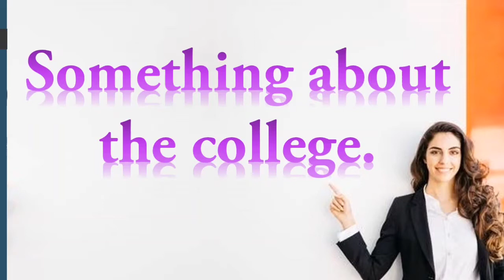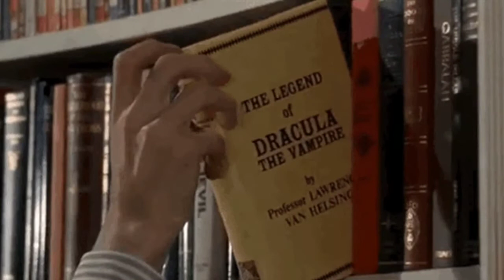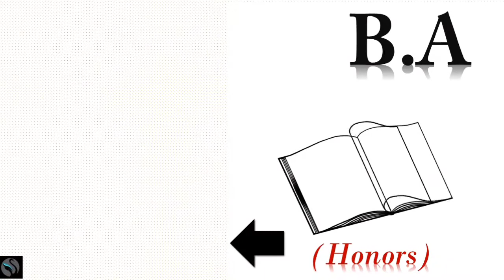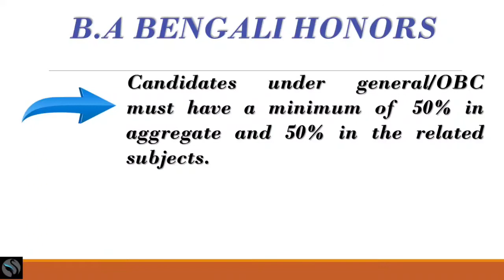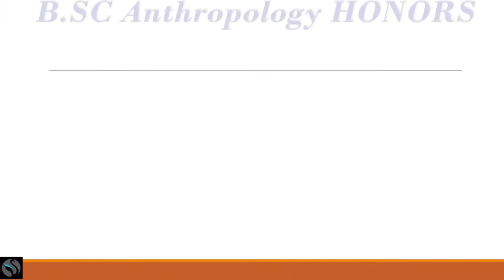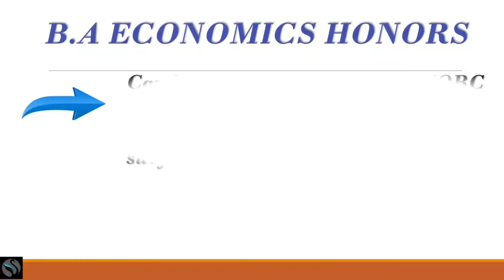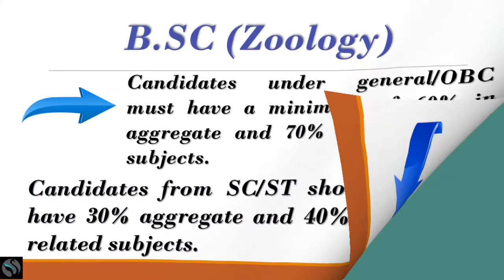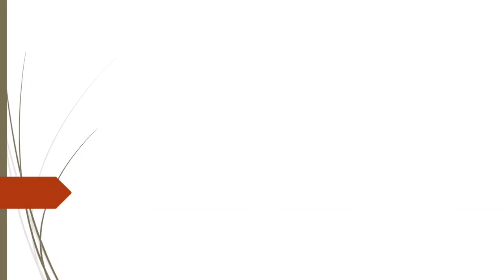Best Colleges in Kolkata |New Alipore College Courses | Calcutta University | Studyfact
Know about New Alipore College Under Kolkata University

Address-
L-Block, New Alipore, Kolkata- 700 053, West Bengal, India.

আমাদের অ্যাপ টি আজি ডাউনলোড করুন এবং আপনার বন্ধু দের সাথে শেয়ার করুন

Other colleges under Kolkata University

About College-
New Alipore College was formed on 5th September 1963, the Government of West Bengal sponsored the college with a plot of land for the day college. The building was built by the Public Works Department, which remains as the main building of the college. New Alipore College celebrated its golden jubilee in 2013. Each year the college strives in building the careers of the students and shaping them into good citizens. New Alipore College Admission will be held by the college officials, willing students need to apply on the online application form. New Alipore College Courses are offered in various disciplines and the college offers only undergraduate courses in different specializations.